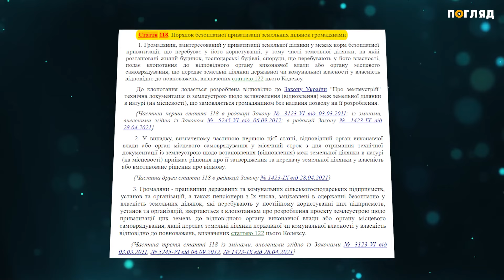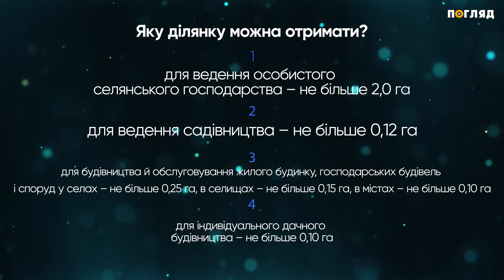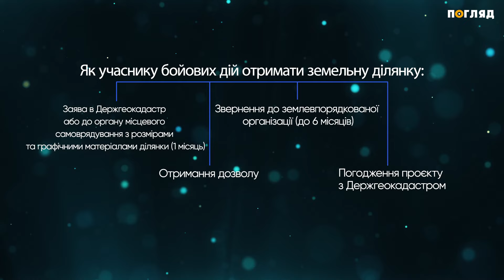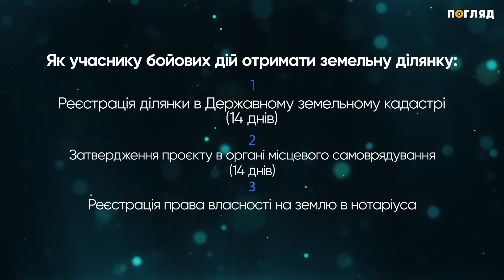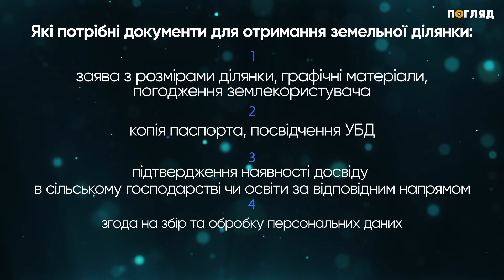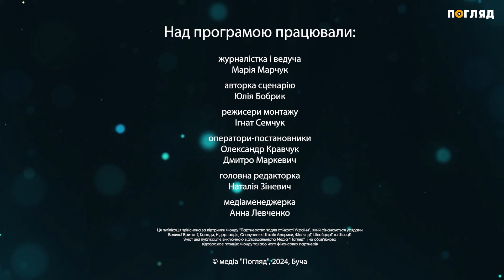Як отримати земельну ділянку для УБД / відеопояснення медіа Погляд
Від початку повномасштабної війни регулювання земельних відносин в Україні суттєво змінилося. Нині діє заборона на безоплатну передачу земель державної та комунальної власності у приватну. Проте винятки є, і стосуються вони військових, які мають статус учасника бойових дій. Усе, що треба знати, аби отримати свою власну ділянку - ви знайдете в цьому відео, підготовленому редакцією медіа “Погляд”